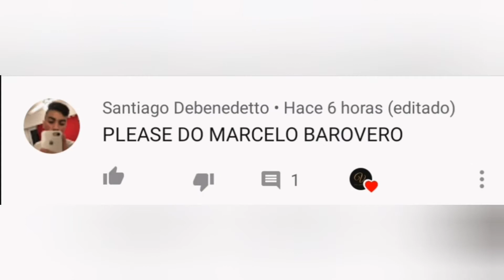Marcelo Barovero Lookalike Player| Marcelo Barovero FIFA 20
!Thanks for watchting my video!
FIFA 21 tutorials coming soon...
The Intro, Outpro, and those things were made by NebulaFX on Panzoid, a tutorial is coming soon, if you wanna contact him, tell him that you come from mee :)
Thanks